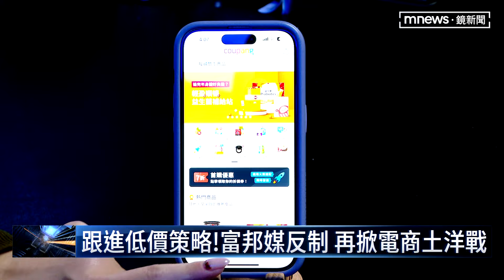酷澎「虧轉盈」拚擴張 創辦人：擴大台灣投資｜鏡新聞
有常常在網購的觀眾朋友，可能都有使用過「酷澎」買東西！這家跨國的新創電商，有「韓國亞馬遜」之稱，近年迅速在全球擴張，而且根據公司的最新財報顯示，去年已經開始轉虧為盈了。酷澎的創辦人是一名韓裔美國人叫做金範錫，近期在公司法說會直接點名台灣，他說要擴大在台灣的布局，而且說到做到，目前已經對台灣分公司增資，把資本額一口氣拉高到24.9億元，不只超越本土電商龍頭「富邦媒」，更要在市占上一拚高下！